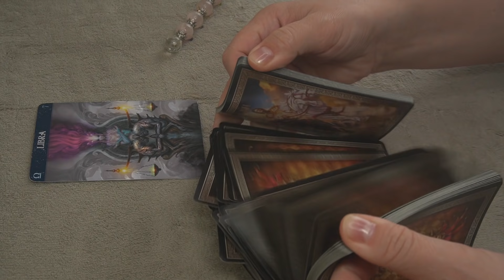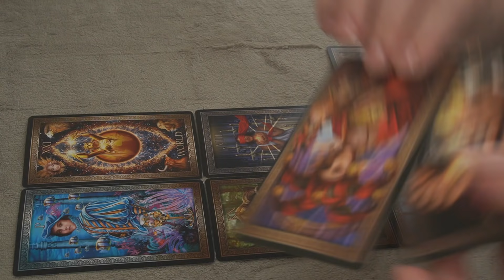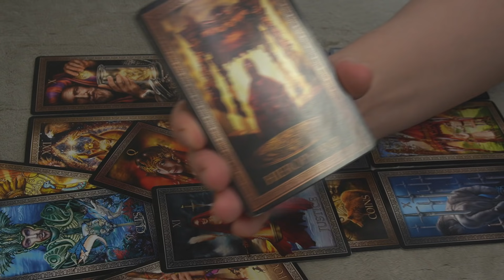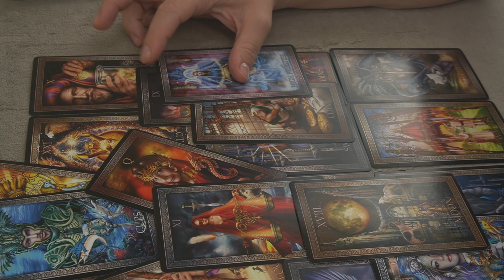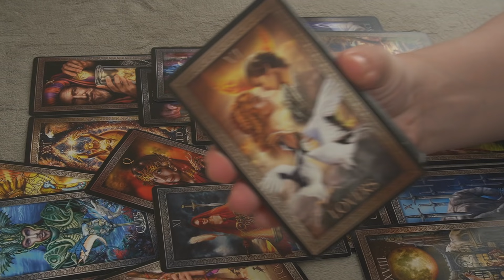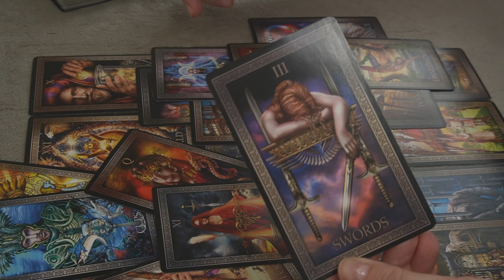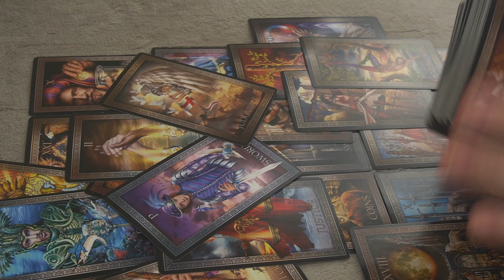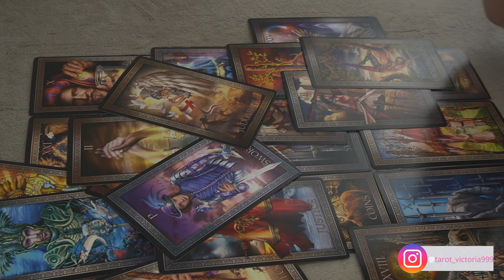LIBRA * THIS TIME WILL BE WAY DIFFERENT * MAY 11-16